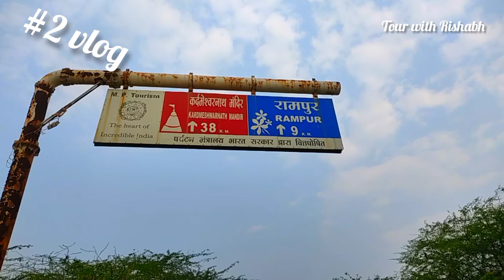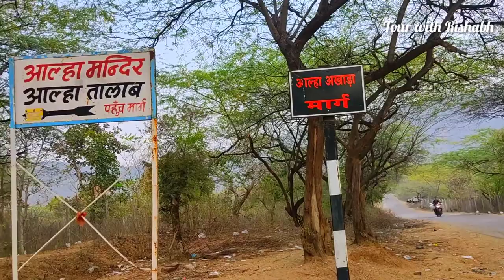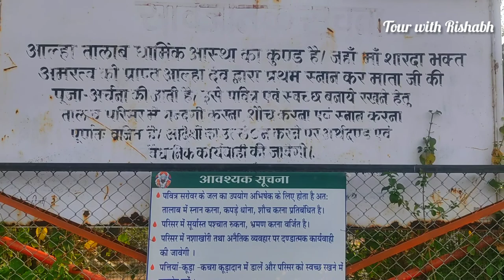आज भी जिंदा है महान योद्धा आल्हा और ऊदल, जो अब भी शारदा देवी की आरती सबसे पहले करते हैं। Maihar MP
मैहर में आज भी जिन्दा है आल्हा उदल | आल्हा उदल का रहस्यमय अखाड़ा |
Maihar temple mp 2020

ये विडियो आप के लिए बहुत खास होने वाला है आप से हाथ जोड़ के निवेदन है इस विडियो को पूरा जरुर देखे |
इस विडियो में हमने आल्हा उदल का अखाडा ,आल्हा उदल का तालाब ,आल्हा उदल का तलवार ,आल्हा उदल का खडाऊ , आल्हा उदल तालाब, और आल्हा उदल यहा पे आज भी जिन्दा है ,दोस्तों अगर यहा पे आप आ रहे है तो आप को सबसे पहले मैहर मंदिर मध्य प्रदेश में स्थित है और मैहर मंदिर के जस्ट 600 फिट निचे है आल्हा उदल का सारा महल ,
नोट .आल्हा उदल मंदिर के पास अकेले आने व् पैदल आने की कोशिस न करे | क्योकि यहा पे आप तेंदुआ का यहा
फिर किसी और जंगली जानवर के शिकार हो सकते है .